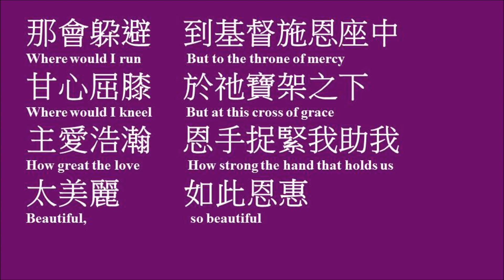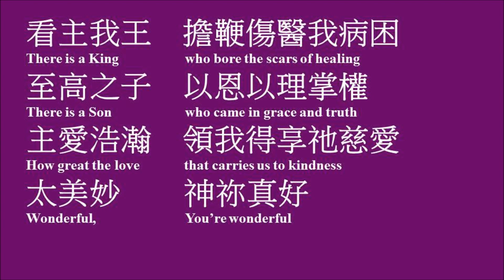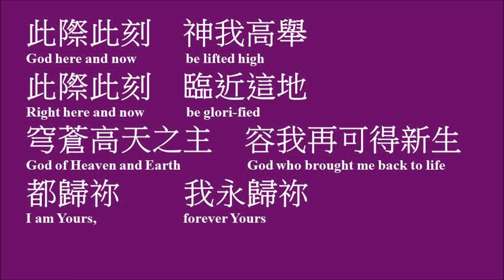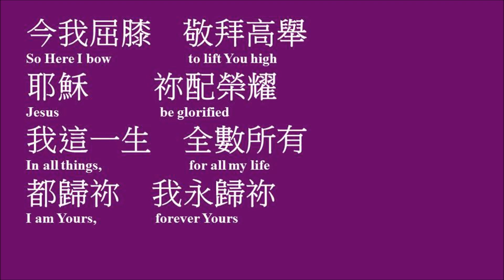今我屈膝﹙伴奏﹚Here I Bow by Brian Johnson Instrument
粵語譯詞：鍾復安牧師
作曲,填詞：Brian Johnson, Jenn Johnson

今我屈膝Here I bow
那會躱避    到基督施恩座中
甘心屈膝    於祂寶架之下
主愛浩瀚    恩手捉緊我助我
太美麗        如此恩惠

今我屈膝    敬拜高舉
耶穌        祢配榮耀
我這一生    全數所有
都歸祢    我永歸祢

看主我王    擔鞭傷醫我病困
至高之子    以恩以理掌權
主愛浩瀚    領我得享祂慈愛
太美妙        神祢真好

此際此刻    神我高舉
此際此刻    臨近這地
穹蒼高天之主    容我再可得新生
都歸祢        我永歸祢